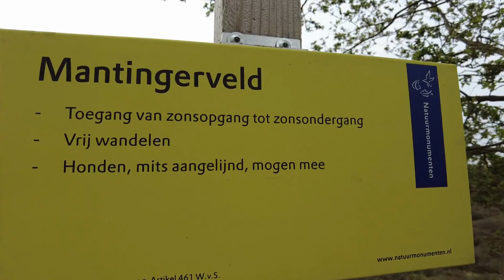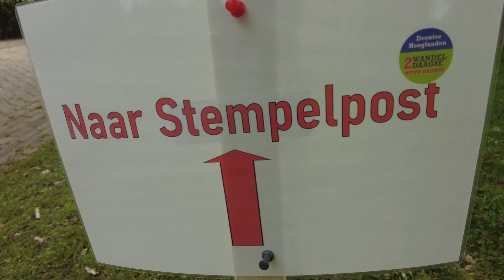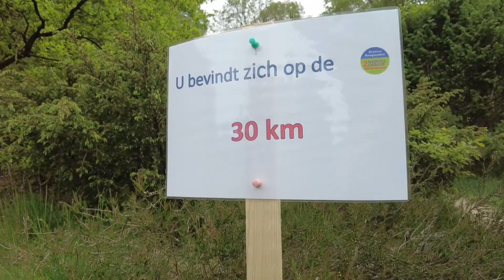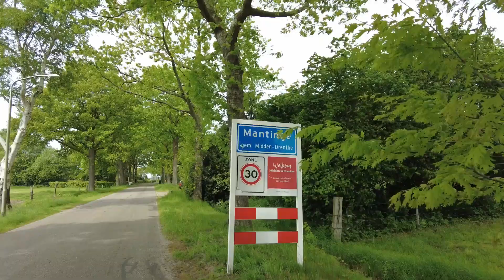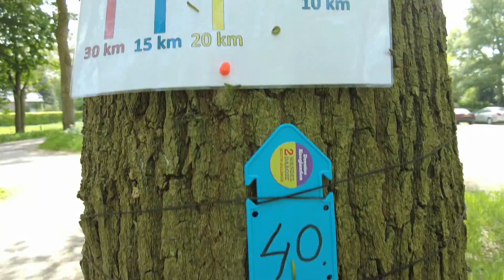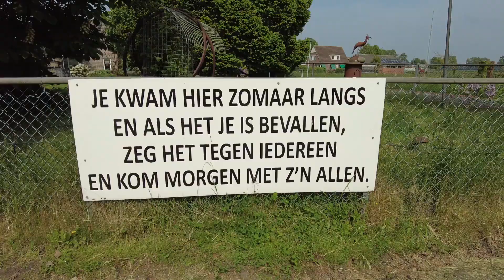Drentse Hooglanden Wandel2daagse, Nieuw-Balinge. Dag 2, 30 km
Gisteren was al mooi, maar vandaag was oprecht fantastisch. Een schitterende route, minstens vier wielewalen en een ree! Elke kilometer genieten en een enorm compliment voor de routebouwer.